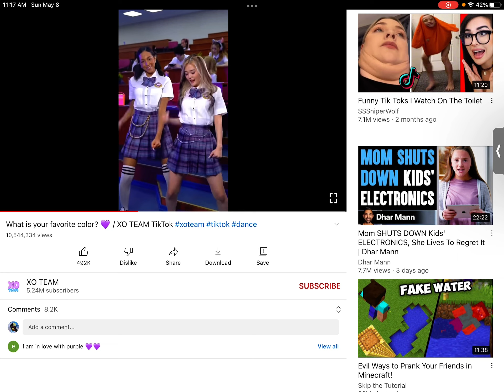Is this just me or is just to cute? 🥹